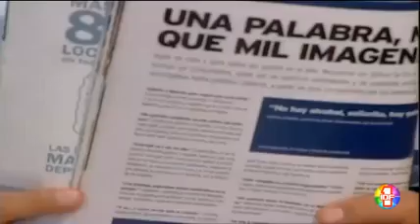Frijolito episode 98 part 2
Telenovela mexicana